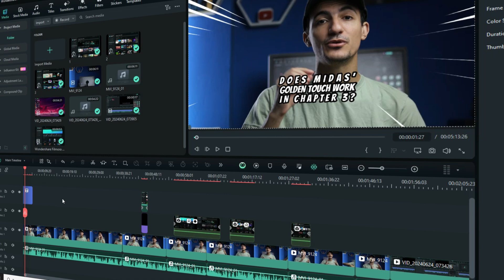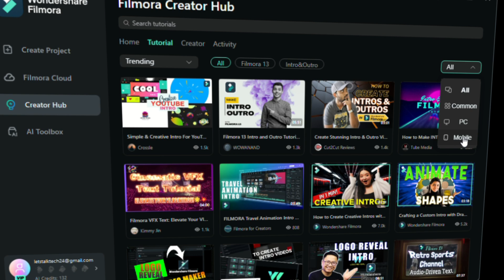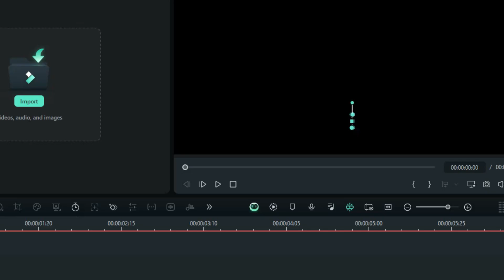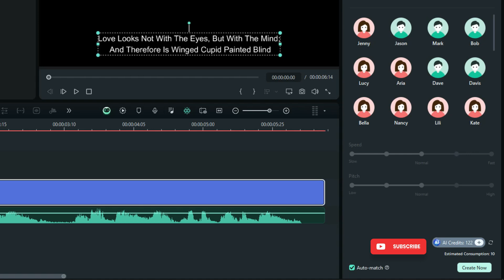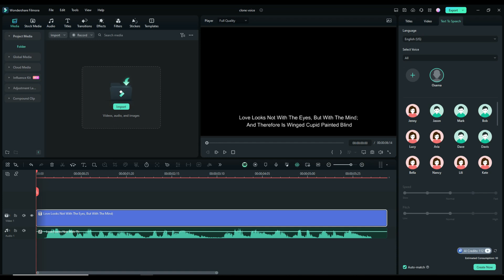نسخ الصوت بالذكاء الاصطناعي | دبلجة صوتك من العربي لأي لغة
انسخ صوتك بالذكاء الاصطناعي وتحدث باي لغه في العالم | اصنع نسخه رقميه منك
اعرف اكتر عن فيلمورا Creator Hub :